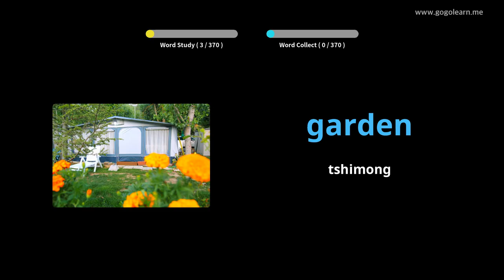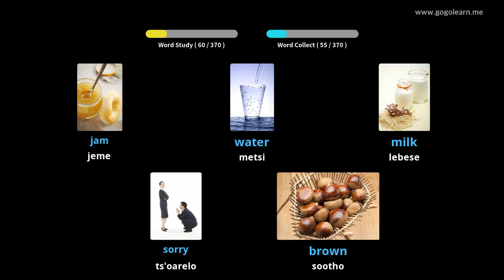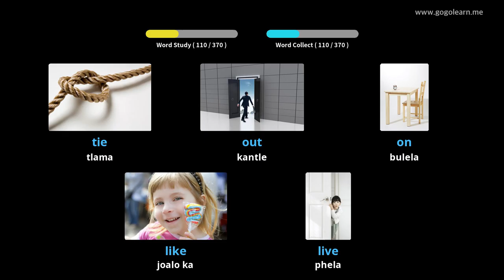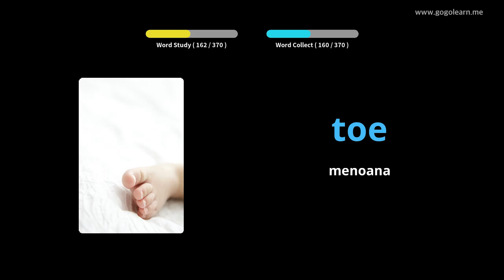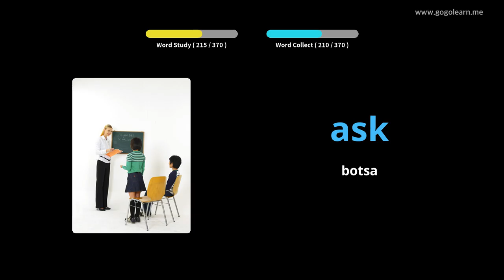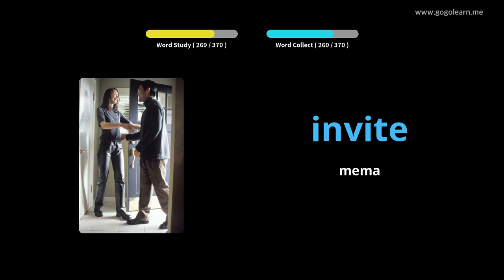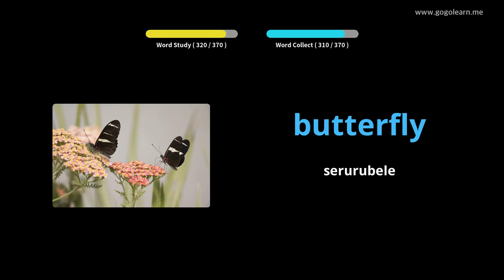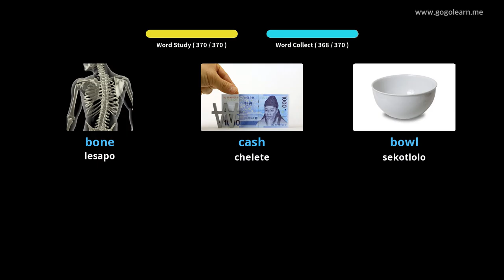Bana ba Senyesemane Vocabulary Basic Basic |Golearn